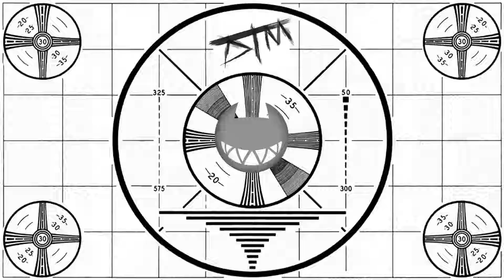Fortnite | NEW SHOTGUN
Hey guys,

Another week and that means another update. Nothing too big, just a new weapon. The heavy shotgun!

This gun is in between medium to close range.

Not a huge fan of shotguns in this game but its something to show off.

PC: CybertronPC Set
Core: Intel Core i7
GPU: Asus GeForce 1080
Power:850W
Motherboard: MSI X299
Ram: Ballistix 64GB DDR4 16x4
Memory: 2TB HHD/240GB SSD
Mic: Blue Yeti (Black)
Headset: HyperX
Webcam: Logitech HD C270

Console: Xbox One (Standard)

Editing Software: Adobe Creative Cloud